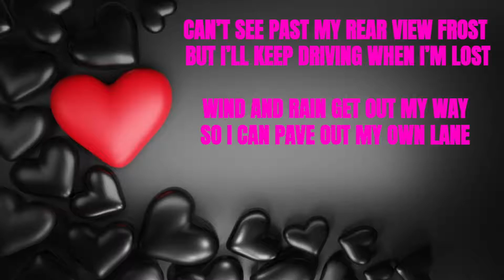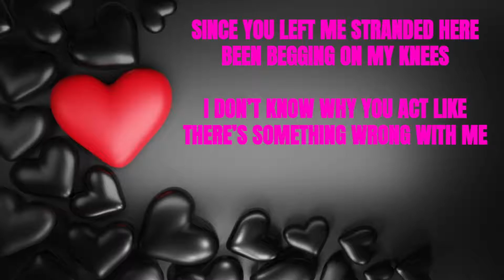Caroline - HUMAN (Lyrics)